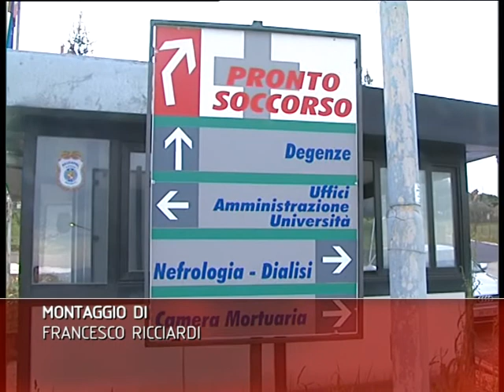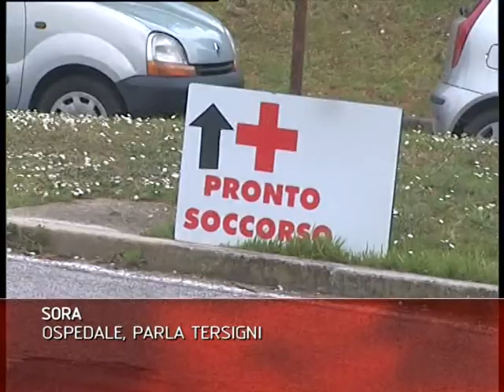LAZIO TG: SORA - OSPEDALE, PARLA TERSIGNI